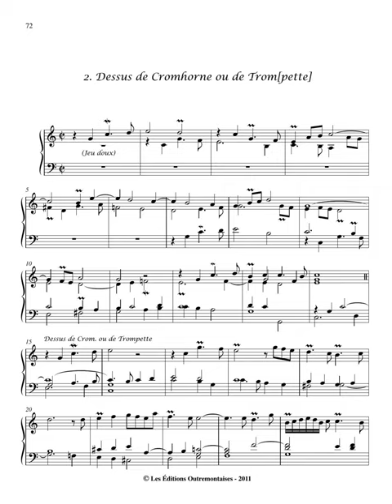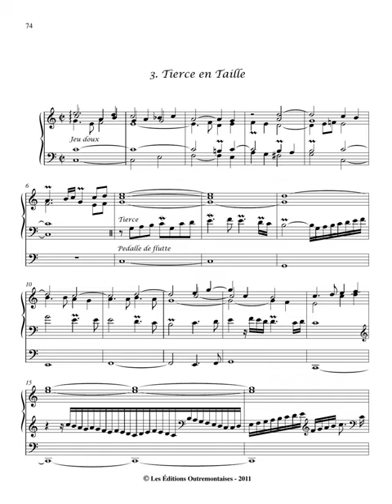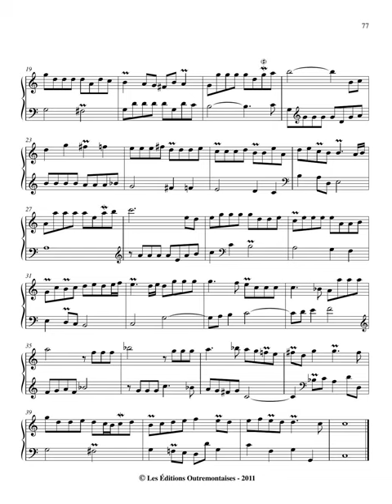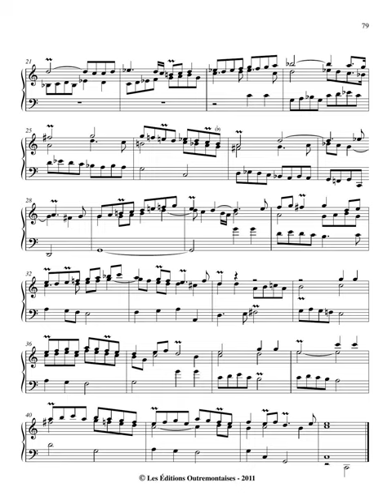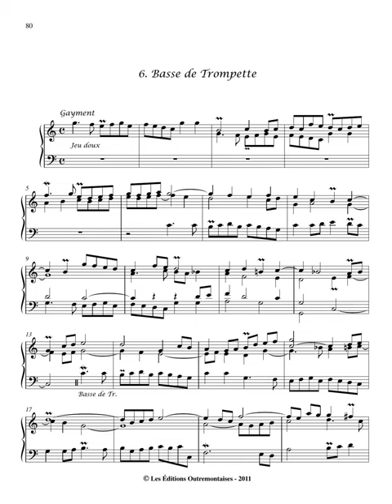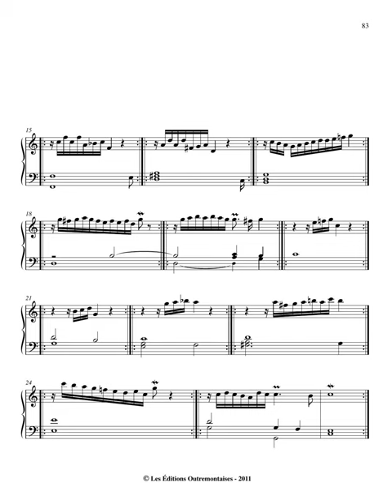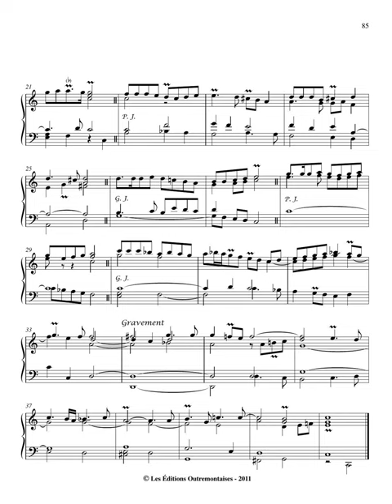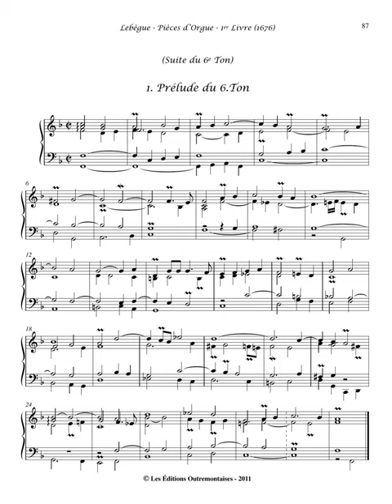Nicolas Lebègue: Premier Livre d'Orgue: Ton 5 & 6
Nicolas Lebègue: Premier Livre d'Orgue: Ton 5 & 6 performed on the organ at First Christian Church in Brady, Texas.

0:00:00 Prélude du 5. Ton
0:01:27 Dessus de Cromhorne ou de Trompette
0:03:40 Tierce en Taille
0:05:44 Duo
0:07:49 Trio à 2 dessus
0:10:47 Basse de Trompette
0:13:25 Écho
0:16:02 Dialogue
0:18:47 Plein Jeu

0:20:08 Prélude du 6. Ton
0:21:44 Duo
0:23:28 Fugue grave
0:25:30 Écho
0:27:53 Trio à 2 dessus
0:30:07 Tierce en Taille
0:32:13 Basse de Trompette
0:34:48 Dessus du Cromhorne
0:37:12 Dialogue
0:39:19 Plein Jeu